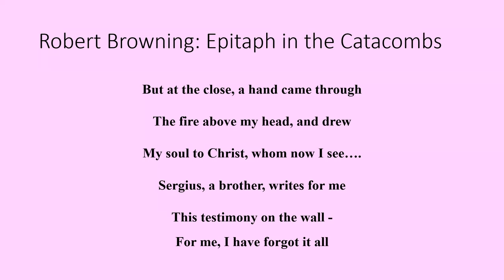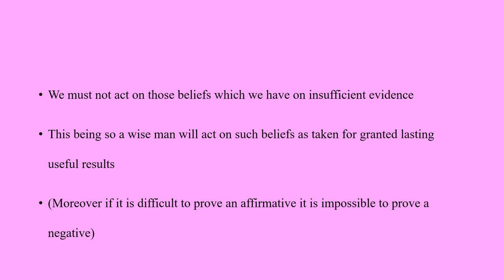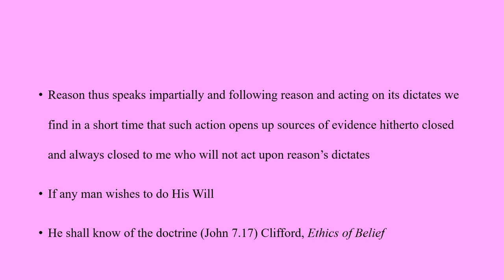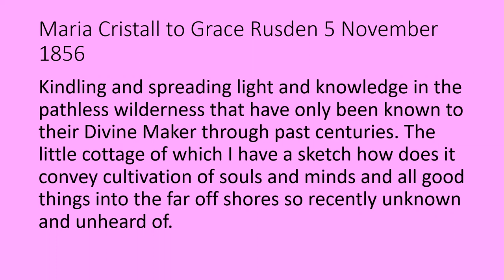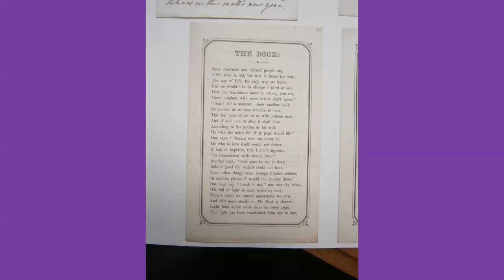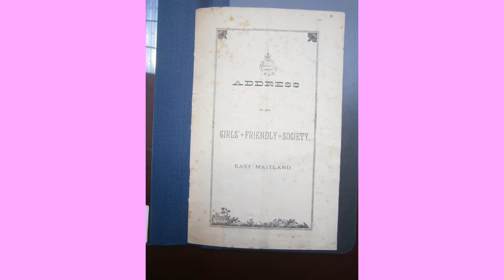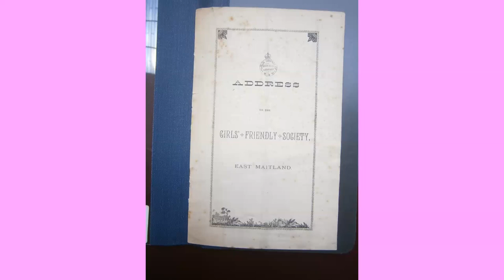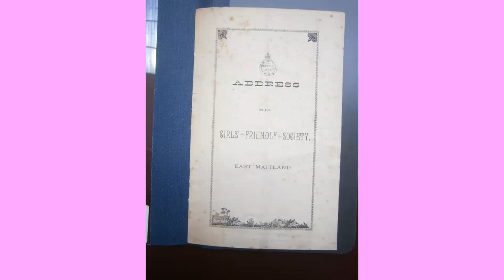HCCI Seminar: Paula Jane Byrne, "Women & Intellectual Life in NSW2 Rose Selwyn" 24 March 2023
Paula Jane Byrne, “Women and Intellectual Life in New South Wales 2 - Rose Selwyn.”

When I considered the intellectual life of Ann Rusden I thought there to be a neat line of development from Ann's use of reason and her ideas of strong women to the public involvements of her daughter Rose Selwyn and her granddaughter Rose Scott. In piecing together records from the Mitchell Library's Selwyn papers I found that this was not the case at all.

This paper considers that piecing together and the kinds of ideas that went into the making of Rose Selwyn. It takes us far from reason and into the realms of the dead and dying. It picks up threads of thinking that would inform Rose's sense of 'suffering'. While the paper considers some of Rose's speeches and addresses it does not concentrate on Rose as a public woman. Jude Conway's work lies in that direction. Rather, it deals with scrapbooks, watercolours and poetry as well as some of the slippages and omissions that give a picture of Rose as a colonising woman.

Dr Paula Jane Byrne is author of Criminal Law and Colonial Subject (Cambridge 1993) and The Diaries and Letters of Ellis Bent (Desert Pea 2012). She has lectured in Australian and Aboriginal History at Macquarie University, Murdoch University, and the Australian National University, and held research positions at Sydney University, ANU and the University of New England. At present, and for a project on Women and Intellectual Life in New South Wales 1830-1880, she is a Visiting Scholar at the State Library of New South Wales.